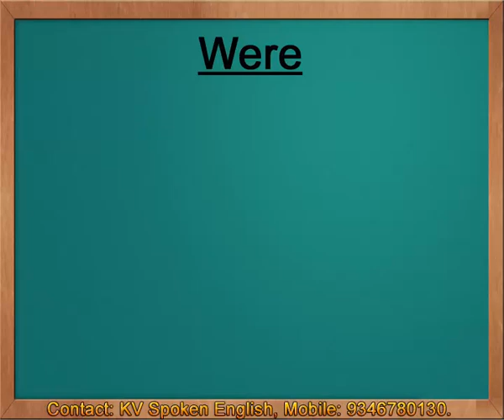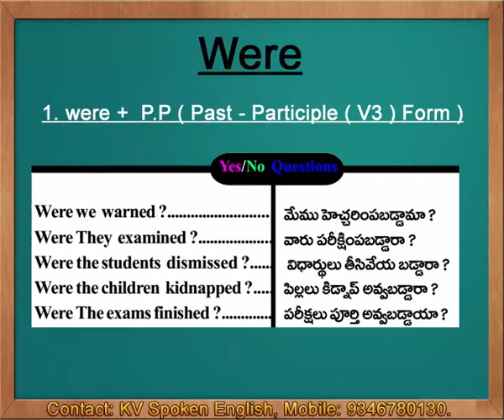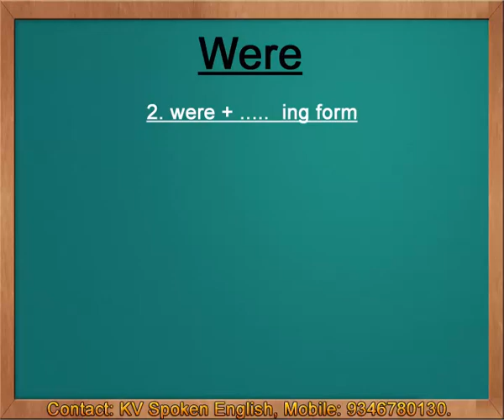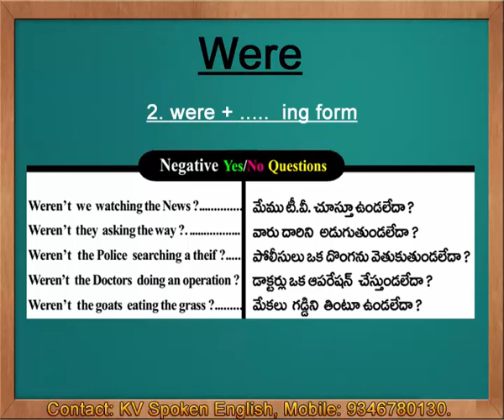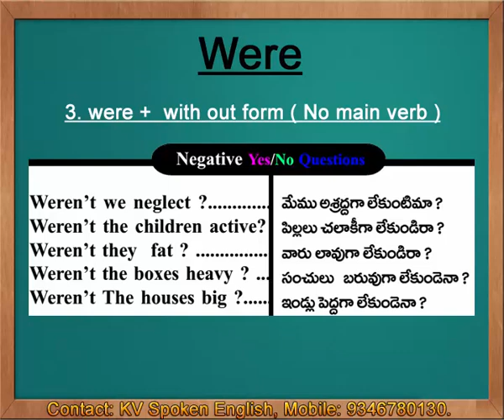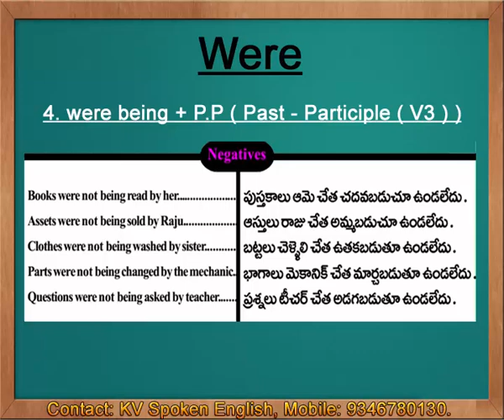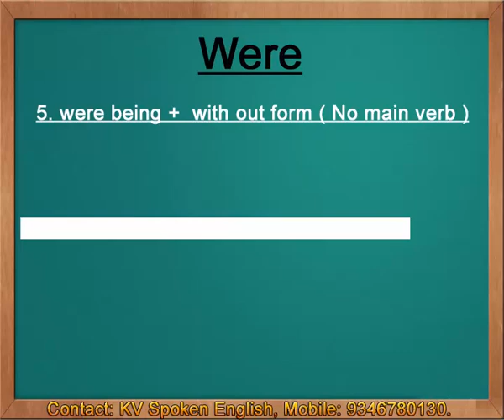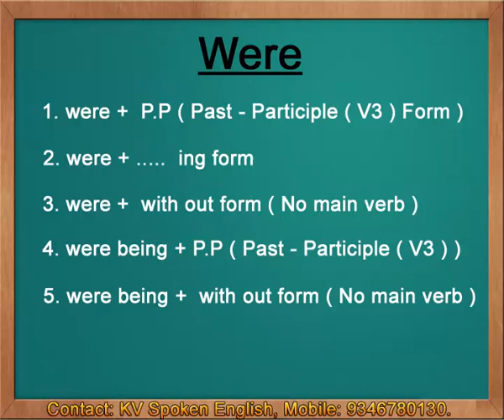Were - Spoken English through Telugu